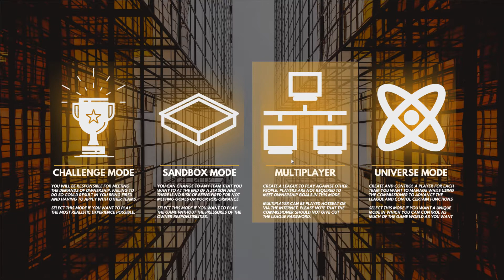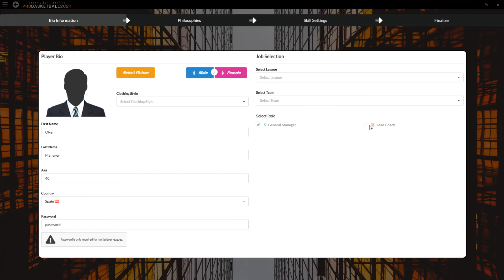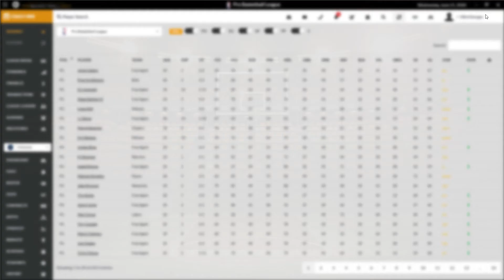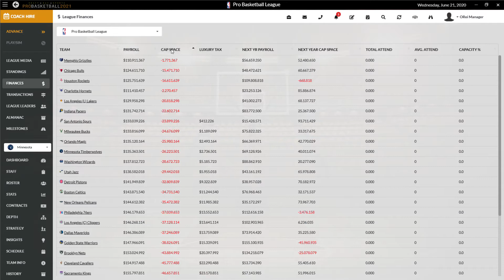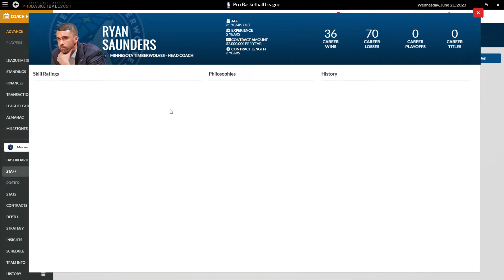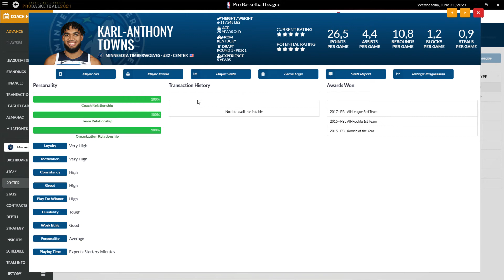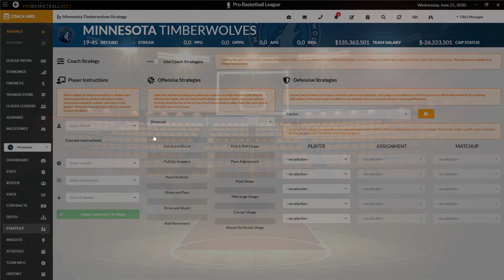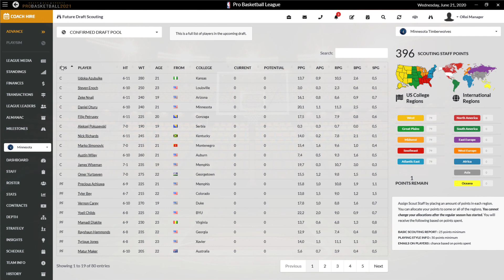Draft Day Sports:Pro Basketball 2021 - Echamos un vistazo al juego y nos ponemos en la piel de un GM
Nos metemos en la NBA, la mejor de liga de baloncesto de la mano de Draft Day Sports: Pro Basketball 2021.
El juego nos permite comenzar la temporada de baloncesto con la plantillas a medio hacer, y pendientes del Draft, y la agencia libre, conoceremos el juego a con estas premisas confeccionando la plantilla de un equipo.